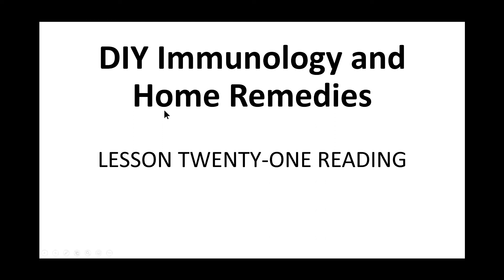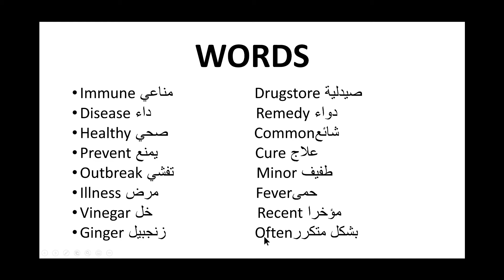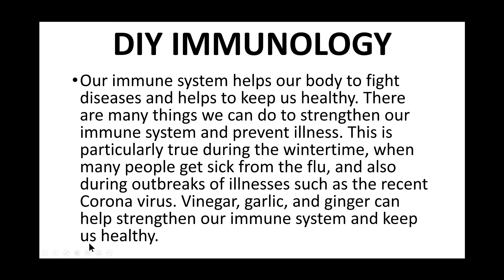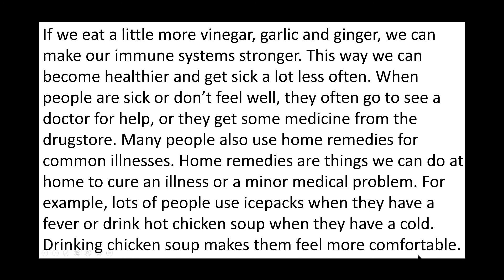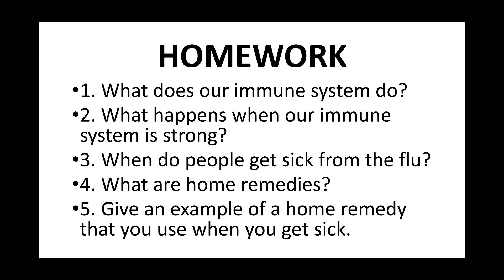TWS ESL Level 6 Lesson # 22 Reading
TWS ESL Level 6 Lesson # 22
Reading:
Prepared By: Samar Hennawi, PhD